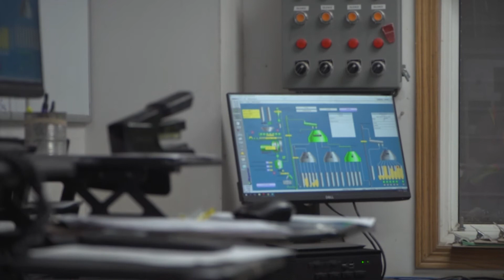Rep Rozar Visits Northside Elevator Inc